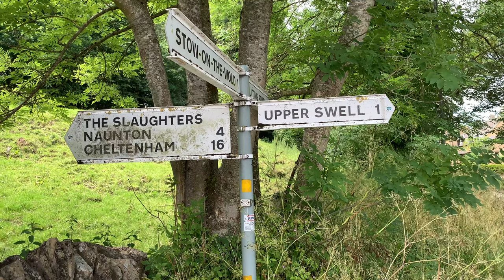Walking English villages. Lower Swell. Cotswold village. English Quintessential village.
Honey coloured stone houses.
cotswolds England. Lower Swell  walkthrough. cotswolds England.
Quintessential cotswold village. Honey coloured cotswold village.
English country village scenes. walkthrough English country village scene. the cotswolds 4K Lower Swell. quintessential cotswold village that is "off the beaten track" so doesn't get busy.